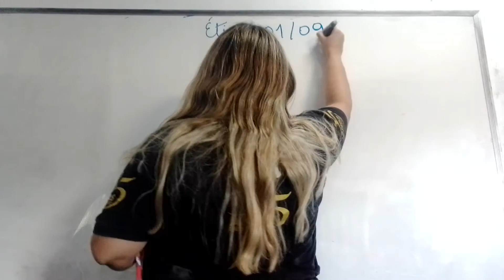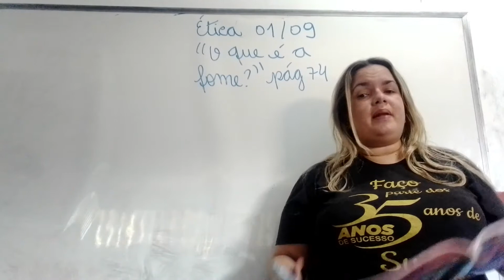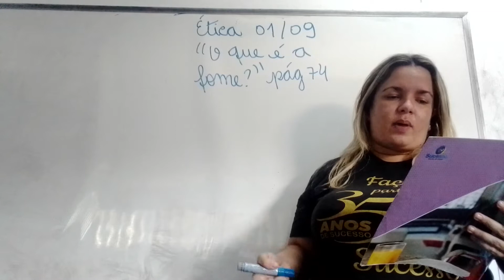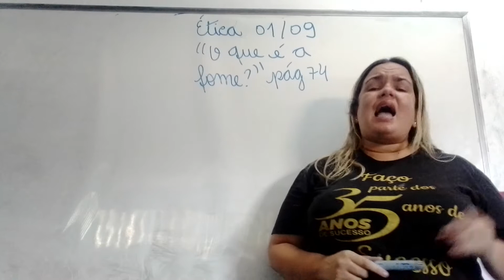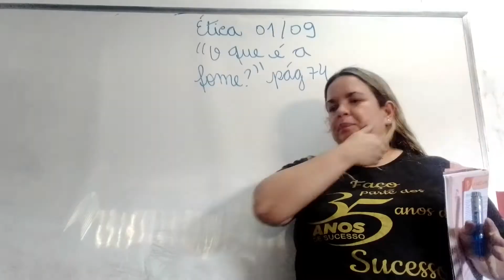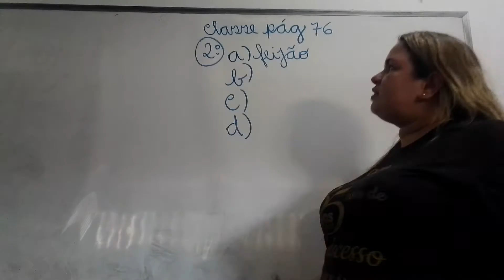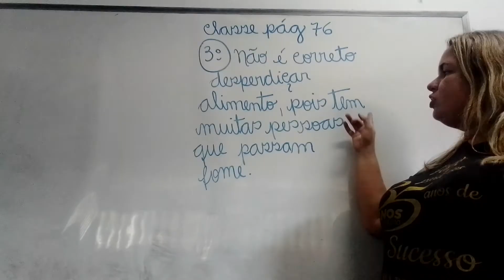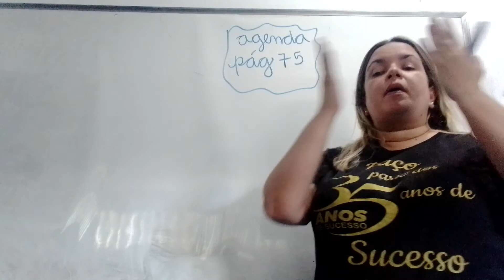01/09/2021 Aula de Ética 3° ano-Professora Nathalie